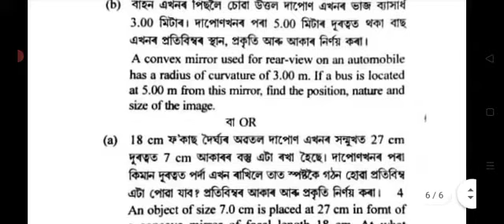General Science : Marigaon Dist: Pre-Final, 2022 : Q. paper with PDF : Grammar Gyan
Pre-Final 2022, HSLC 2022, Pre final assessment 2021-22 , Marigaon Dist general  science question paper.  PDF attached

G.Sc Marigaon pre final q. paper pdf-

Golaghat PreFinal22 maths pdf-

Golaghat PreFinal22 science pdf-

Golaghat PreFinal22 social pdf-

English Pre-Final,2022 Darrang Dist pdf -

Geography pdf,Dibrugarh Pre-Final 22-

Hindi PDF Dibrugarh Pre-Final 22 -

MIL Ass Marigaon Pre-Final 22 PDF-

English Tinsukia pre final PDF-

Hindi and Adv Maths Marigaon Pre-Final pdf -

MIL Assamese Pre final dibrugarh pdf-

G. Science Nagaon Pre-Final pdf-

GMaths Marigaon PreFinal'22 PDF-

G. Science Dibrugarh Pre-Final pdf-

Nagaon Pre-Final MIL Q.Paper PDF-

English Marigaon Q. Paper pdf -

Nagaon Pre final 2022 Maths PDF-

Nagaon Pre final 2022 S. Science pdf-

Nagaon English Pre-Final PDF-

Grammar PDF:-

Complete HSLC English videos:-

Social science answers pdf-

1.

2.

3.

4.

5.

6.

7.

8.